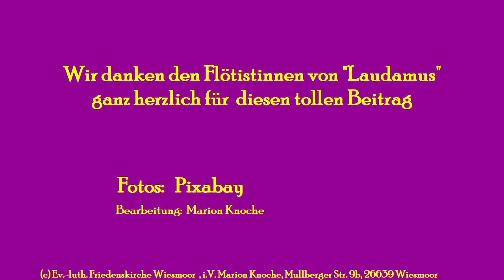Laudamus spielen: " Joy To The World"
Unser 8. Adventskalendertürchen versteckt einen Klassiker nach der Melodie von Lowell Mason und dem Text von Isaac Watts "Joy to the World", gespielt von dem Flötenensemble der Friedenskirche Wiesmoor "Laudamus"